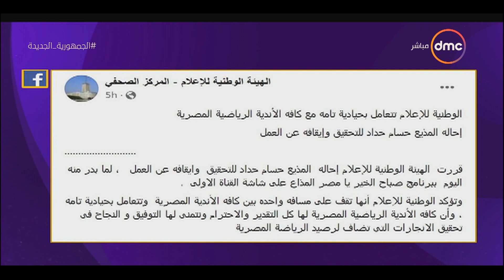مساء dmc - الوطنية للإعلام: نقف على مسافة واحدة من الأندية المصرية.. ونتعامل بحيادية تامة